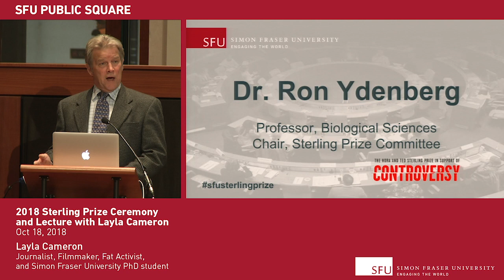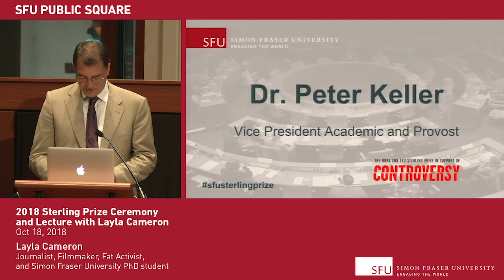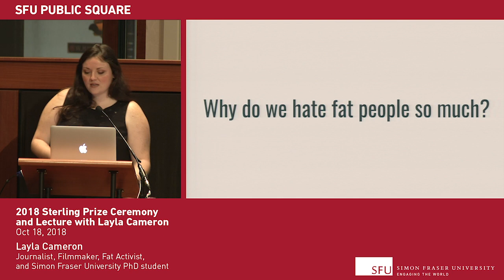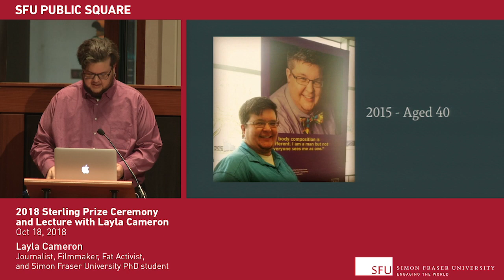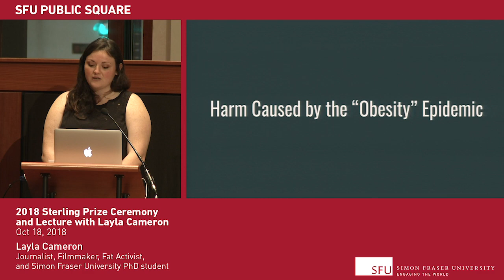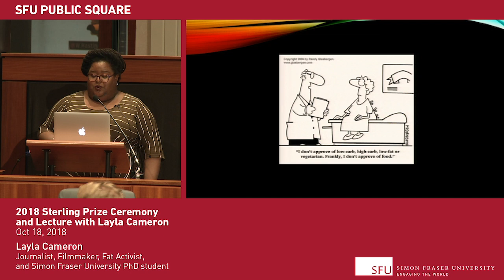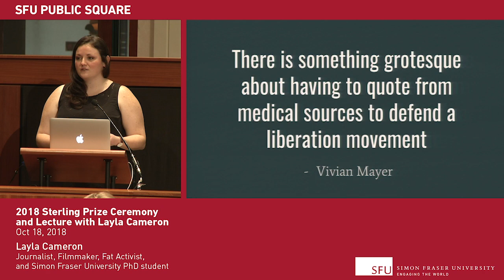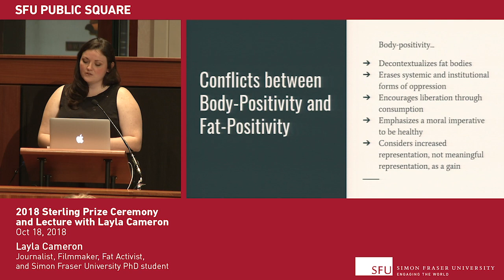2018 Nora & Ted Sterling Prize in Support of Controversy with Layla Cameron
Layla Cameron, a journalist, filmmaker, fat activist, and Simon Fraser University PhD student, is the recipient of the 2018 Nora and Ted Sterling Prize in Support of Controversy for her work on issues surrounding body size and image, including the institutional and systemic discrimination faced by fat people.

On October 18, Cameron received the Sterling Prize at an award ceremony held at the Morris J. Wosk Centre for Dialogue at SFU’s Vancouver campus. Following the ceremony, Cameron gave a presentation on her work, and was joined by respondents, including Athena Affan and Logan Trudeau.

As a Communication PhD student, Cameron’s dissertation research analyzes the participation of fat bodies in reality television and whether fat-positive representations are possible within the genre. Cameron also produced her first film Fat Hiking Club—a documentary that follows Summer Michaud-Skog, the founder of Portland Oregon organization Fat Girls Hiking, and her mission to make the outdoors accessible for everybody and every body. Cameron’s film premiered at the 30th Vancouver Queer Film Festival in August. She is currently touring the film internationally and is integrating it into her research.

For more information the Nora and Ted Sterling Prize in Support of Controversy,